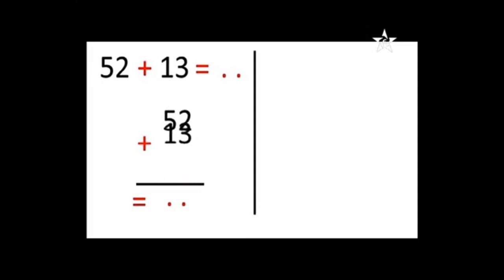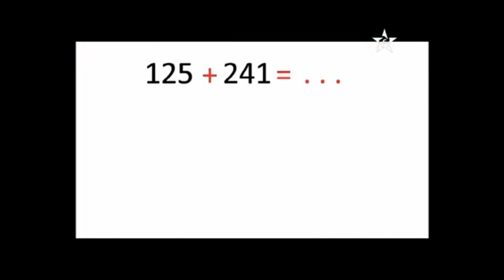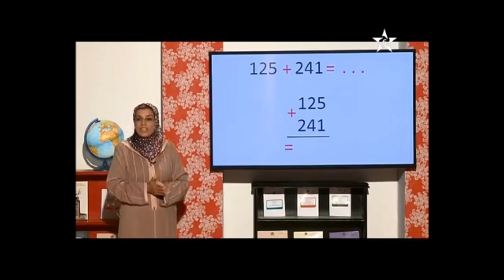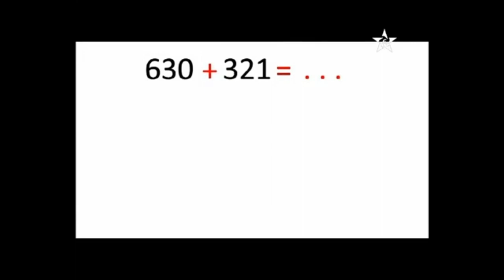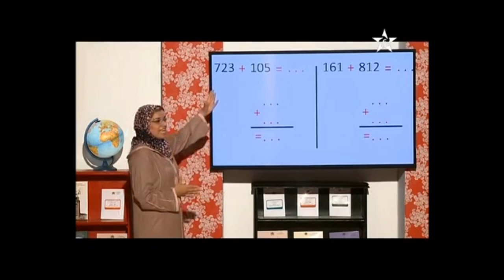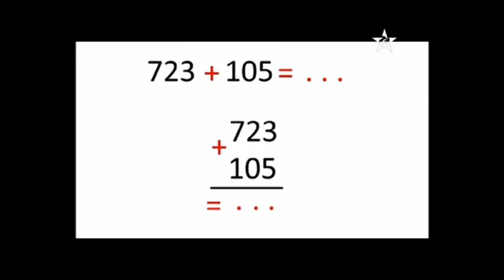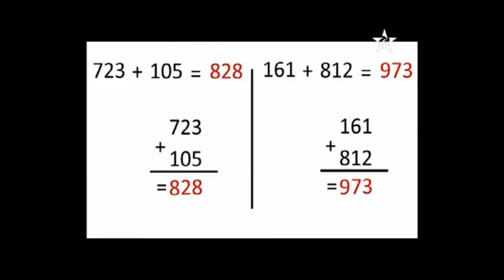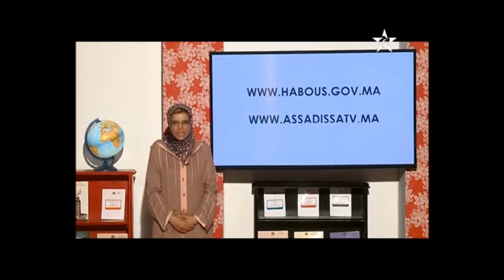تصحيح الواجب المنزلي والتعرف على عملية بالملاحظة والقراءة الجمع مع التدرب على عملية الجمع عموديا .